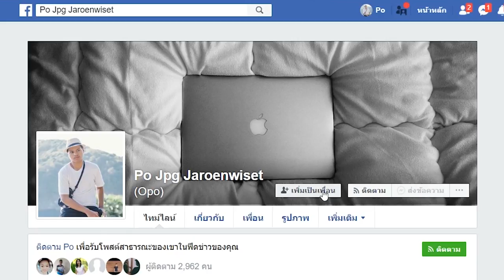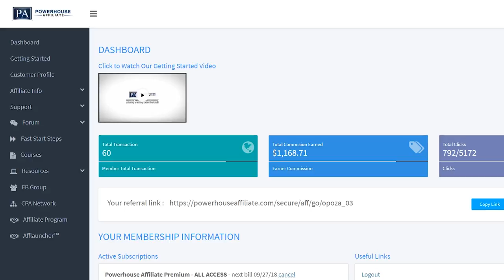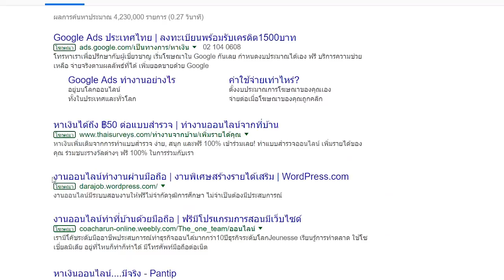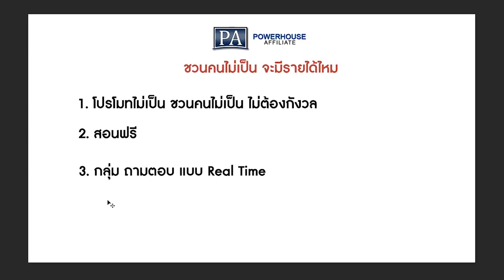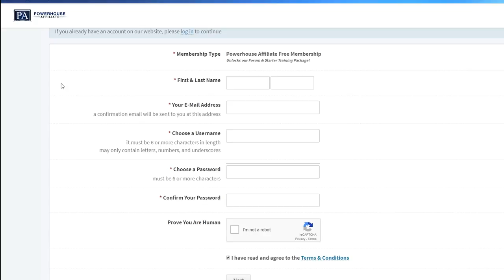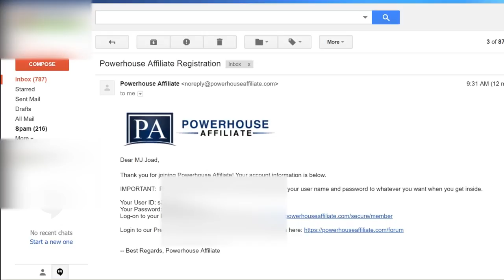วิธีหาเงิน 69,000+ บาท ใน 17 วัน จ่ายจริง ล่าสุด 17 ก.ย. 2018